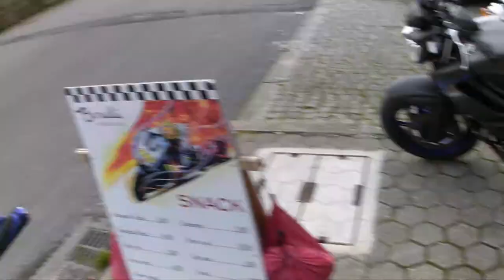2017 02 26 GME Senhor da Pedra Miramar